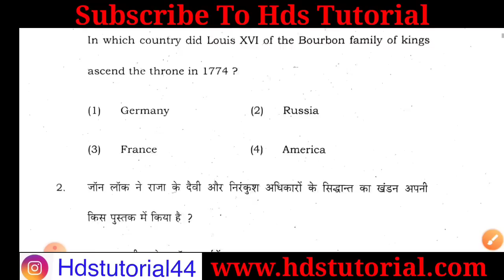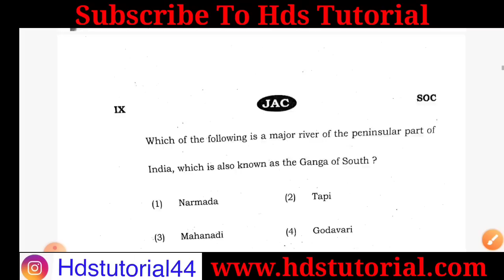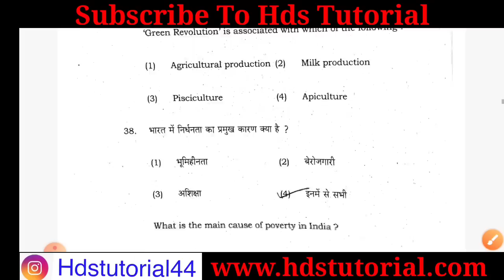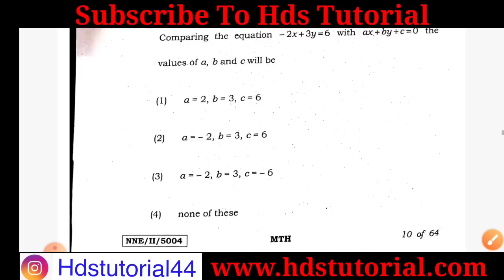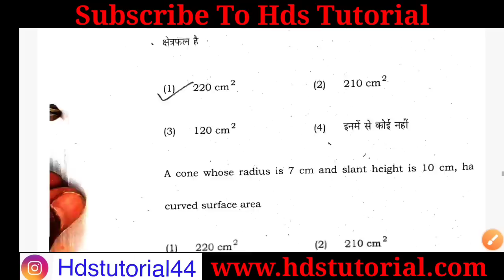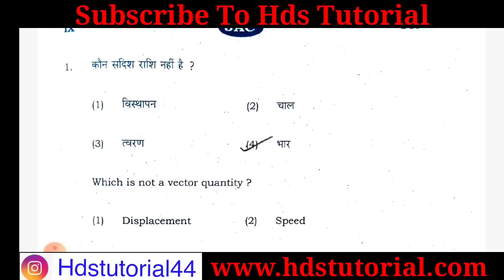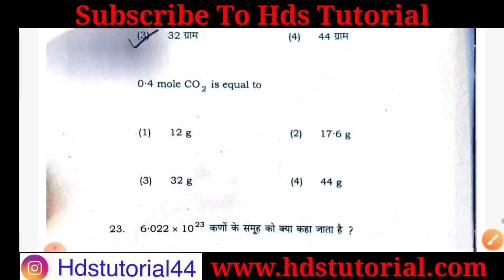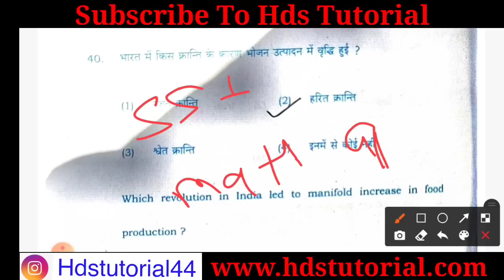jac class 9 final exam answer 2023जल्दी से answer मिला लो 20233